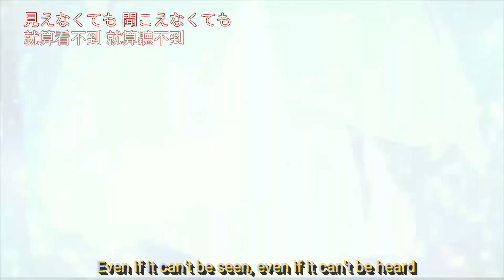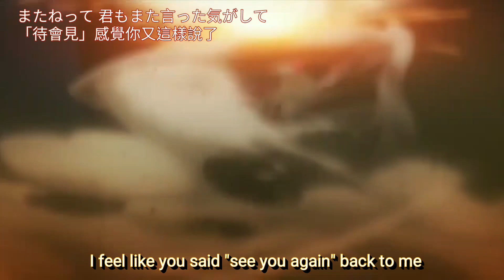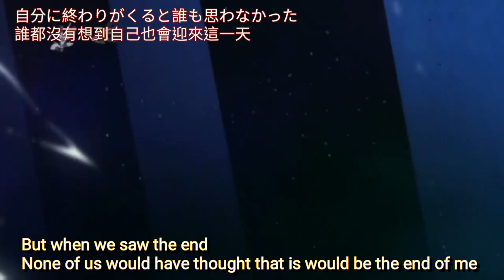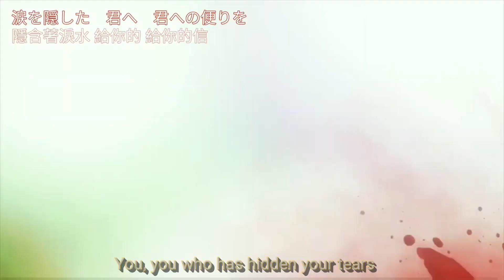【Lyrics MAD】Washio Sumi is a hero ED2 full-Tamashii 鷲尾須美是勇者